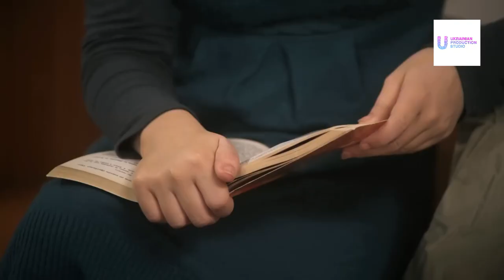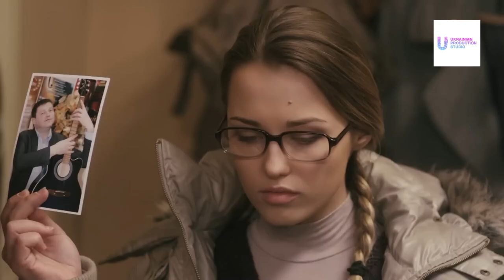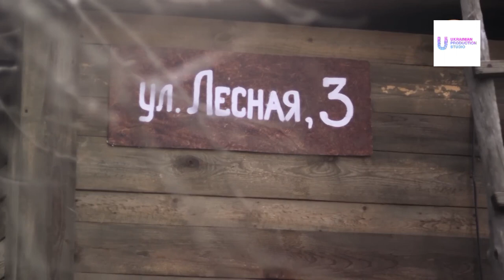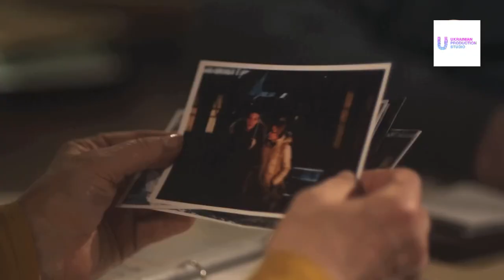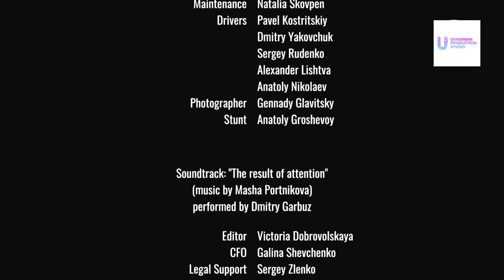Medicine for Grandma, melodrama, a film about a modern Cinderella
Rich and successful businessman Evgeny Pisarev unexpectedly realizes that he is almost 30, and he has neither a wife nor children. Girls love him solely for his money, and it is impossible to recognize his true feelings. Evgeniy comes up with a plan to find a bride who will truly love him, and not his fortune. He puts money, a prescription, and a pitiful note asking him to buy medicine for the old woman into old wallets and drops them off at women's universities. The only girl who bought medicine for her grandmother turns out to be a modest, inconspicuous student of the Faculty of Philology
Sonya...weekend movie

Director: Sergey Aleshechkin
Screenwriter: Nina Vadchenko
Operator: Sergey Ryabets
Composer: Maria Portnikova
Artist: Victoria Bigunova
Producers: Irina Zarya (gen), Irina Chemeris (sp)
Cast: Aglaya Shilovskaya, Konstantin Kryukov, Ekaterina Vasilyeva, Vitaly Saliy, Evgenia Gladiy, Valeria Khodos, Nadezhda Kondratovskaya, Natalya Kalatay, Valentina Ishchenko, Nikita Chaevsky, Dmitry Surzhikov, Olga Lukyanenko, Yana Glushchenko, Victor Demertash
Production: Ukrainian Production Studio (UPS)
Premiere: June 18, 2011 (Russia 1)
Number of episodes: 4
Genre: melodrama